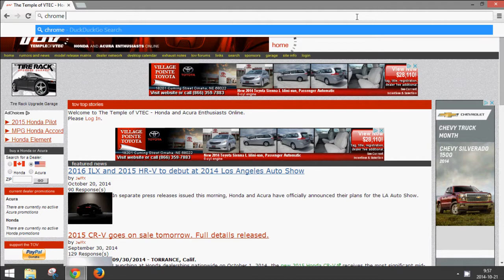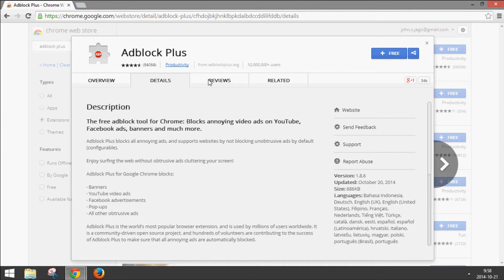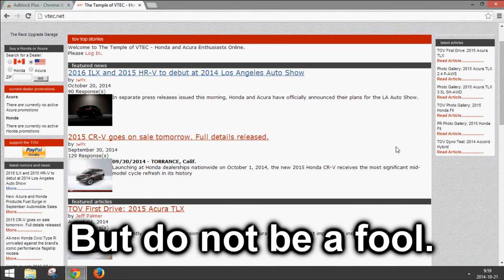Google Chrome: How to Block Ads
How to block ads in Google Chrome using the AdBlock Plus extension.